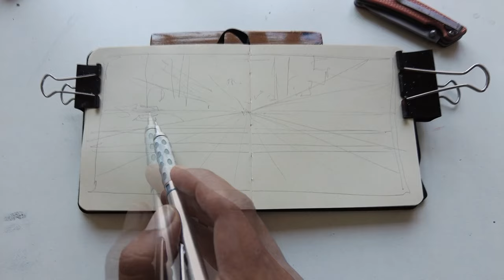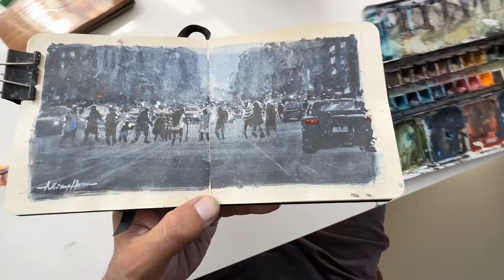This is why Sketching is the BACKBONE of a Painting | Watercolor Streetscape Painting Tutorial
✅ Princeton FLAT BRUSH

(paid link) US

(paid link) INDIA

✅SKETCHBOOK I Used👇🏼👌🏼❤️😎

(paid link) US

(paid link) UK

(paid link) INDIA

✅ Raphael MOP BRUSH

(paid link) US

(paid link) UK

(paid link) INDIA

✅ Mechanical Pencil I Used👇🏼 ✏️

(paid link) US

(paid link) UK

(paid link) INDIA

✅ My NEW FAVOURITE Brush:

(paid link) US

(paid link) UK

(paid link) INDIA

✅ BEST Watercolor Brush for Detailing :👌🏼😯👇🏼

(paid link) US

(paid link) UK

(paid link) INDIA

✅ Princeton Heritage series round-8

(paid link) US

(paid link) UK

(paid link) INDIA

✅WATERCOLOR BOX (whiskey box)

(paid link) US

(paid link) UK

(paid link) INDIA

✅ Mop Brush I Used:

(paid link) US

(paid link) UK

(paid link) INDIA

✅ MENORAH - Artist Sketch Book - A4

(paid link) INDIA

✅ Daler Rowney Aquafine BRUSH

(paid link) INDIA

✅ Raphael MOP BRUSH

(paid link) US

(paid link) INDIA

✅ Daniel Smith Undersea Green

(paid link) US

(paid link) INDIA

 ✅ Daniel Smith New Gamboge

(paid link) US

(paid link) INDIA

✅ Winsor & Newton Designer's Gouache

(paid link) US

(paid link) INDIA

✅ DANIEL SMITH Perylene Red

(paid link) US

(paid link) INDIA

✅ Mijello Mission Gold Lavender

(paid link) US

 ✅ Neutral Tint Daniel Smith

(paid link) US

✅ DS paynes Gray:

(paid link) USA

OTHER GOOD PRODUCTS YOU MUST CHECK🍀💯👇🏼

✅ Menorah DUAL TEXTURED Watercolor Sketchbook A3:

(paid link) INDIA

(paid link) US

✅ DS paynes Gray:

(paid link) US

✅ Menorah watercolor Sketchbook

(paid link) INDIA